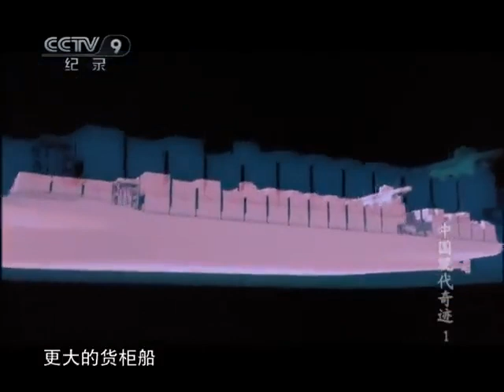东海大桥将洋山港和大陆连接起来《中国现代奇迹》第1集【CCTV纪录】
■□节目简介■□
2002年，中国的又一个宏伟的建设项目拉开帷幕，中国的工程师们和工人们正在大洋深处建设世界上最宏大的项目——洋山港。洋山港将成为有史以来最大的深水港，长达二十公里的码头，有五十个泊位，它位于大洋深处三十公里，一座世界上第二长的跨海大桥把洋山港和中国的大陆连接起来。